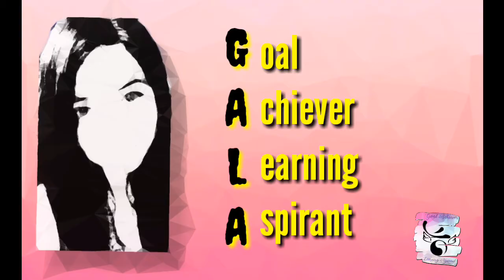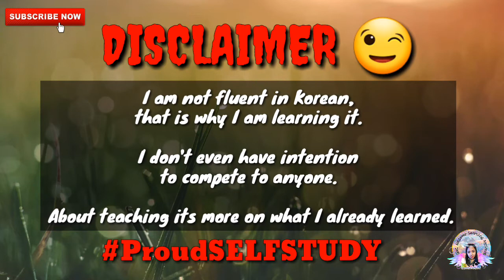Bawal ang judgemental ㅋㅋㅋ ( 여러분 대단히 감사합니다)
Sinubukan ko lang ulit mag video ㅋㅋㅋ epic fail pa nga ang ingay 😅 gusto ko lang talaga magpasalamat sa lahat ng patuloy na naniniwala sakin.